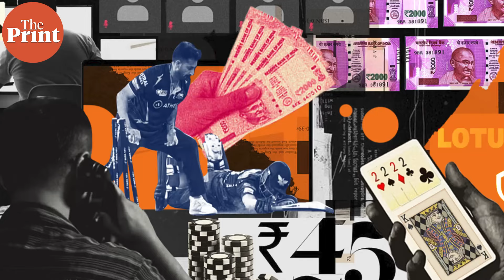'India most exciting gaming market, need regulations to bring clarity and boost innovation'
In this video, Trivikraman Thampy, co-founder and co-CEO, Games 24x7, talks to Yuthika Bhargava, Associate Editor, ThePrint, on the need for government intervention via regulations for the sector to help protect users from illegitimate operators and also give a push to innovation in content production.